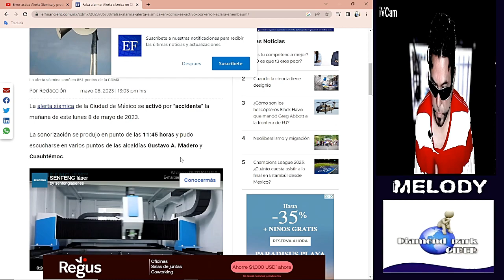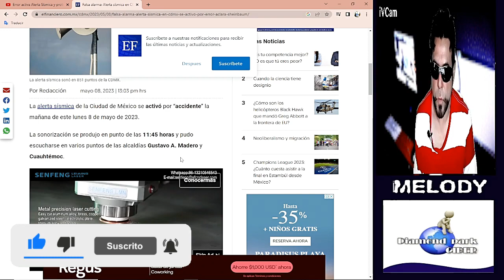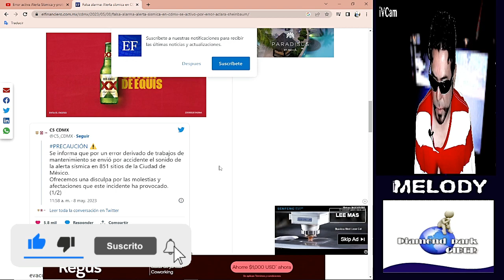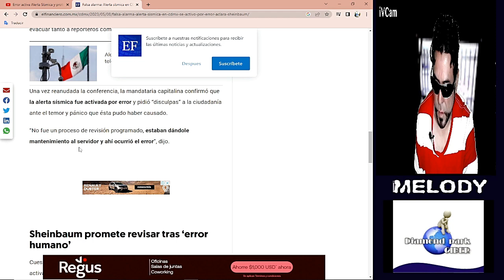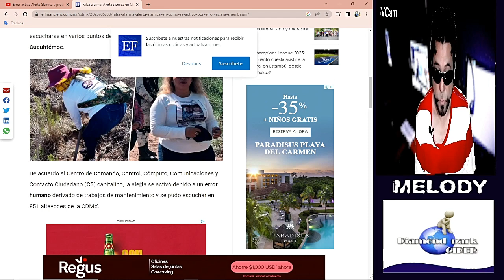Activan por ERROR, la alarma SISMICA